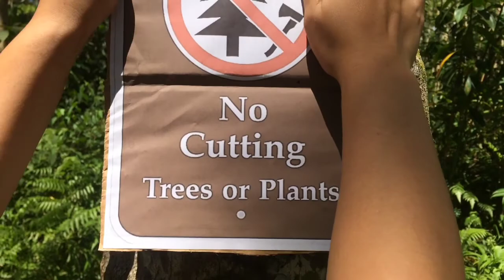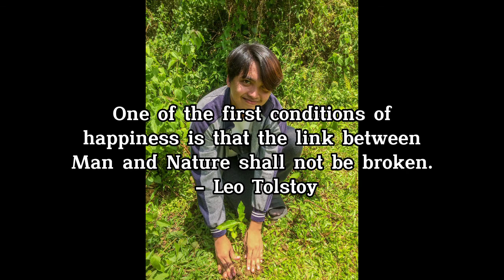A Documentary Video highlighting the Biodiversity in an Ecosystem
This documentary video is all about highlighting the biodiversity in the Philippines and its environmental issues.